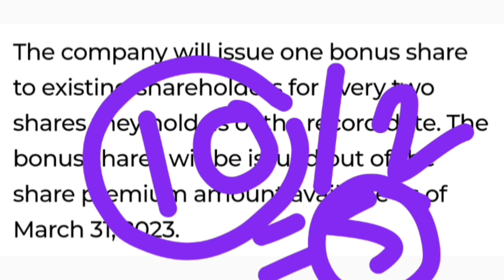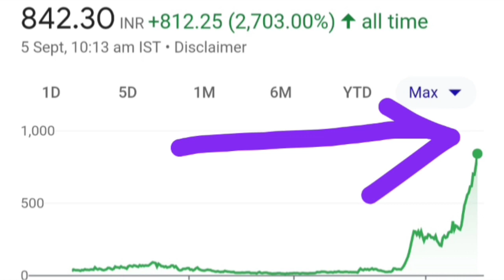1:2 Bonus News. RMC Switchgears Ltd share or stock bonus record date latest news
Topics :::::

RMC Switchgears Ltd share or stock bonus record date latest breaking news today
RMC Switchgears Ltd share or stock bonus record date latest update today in hindi
RMC Switchgears Ltd company business model
RMC Switchgears Ltd share or stock latest breaking news today in hindi
RMC Switchgears Ltd share or stock latest update today in hindi
RMC Switchgears Ltd share or stock fundamentals analysis in hindi
RMC Switchgears Ltd share or stock balance sheet reading in hindi
RMC Switchgears Ltd share or stock fundamentals analysis